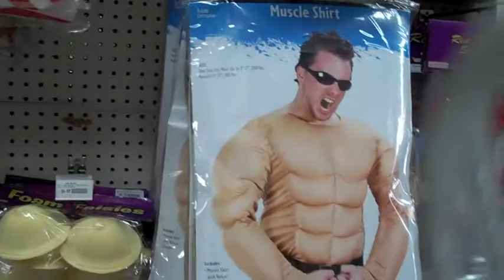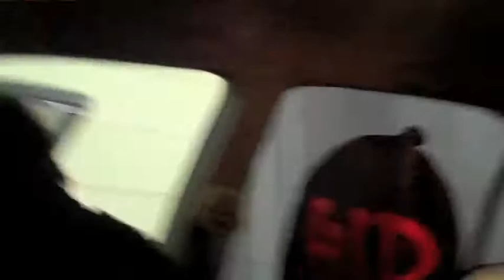The Flash Vs Nightcrawler (Vlog# 5)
So Today I crashed at Renegades' place to help him set up for his date night...on our way to his place we had a super hero debate and had some relationship REAL TALK. haha good times